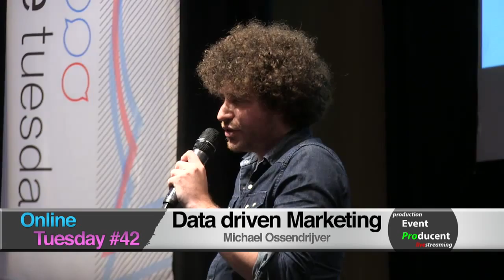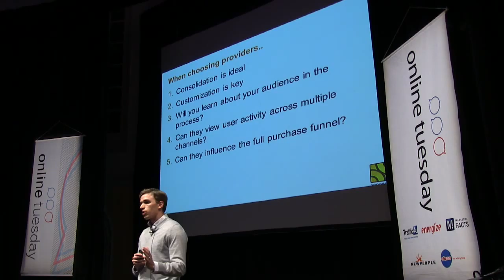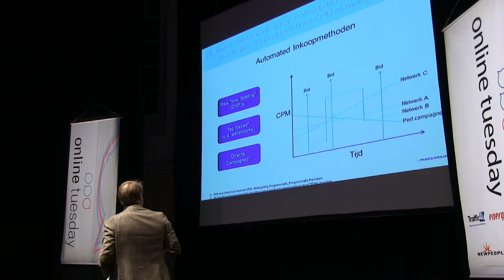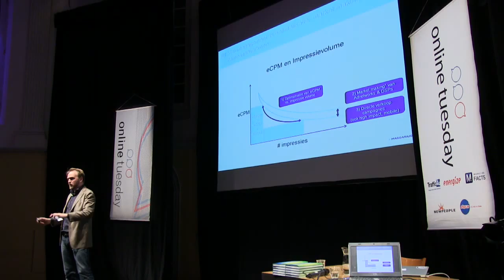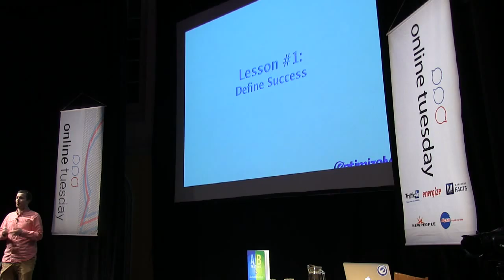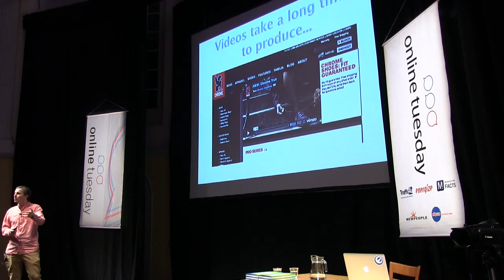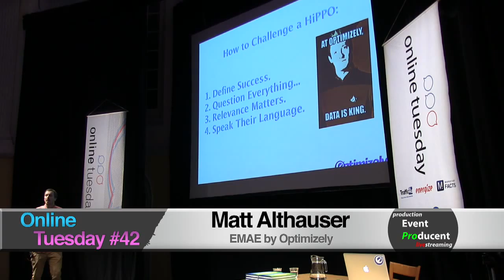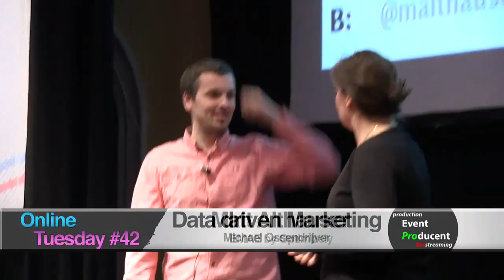Onlinetuesday #42 Data Driven Marketing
Thema: Data-driven marketing

Data. Als we niet oppassen, verdrinken we er binnenkort in. Maar hoe leren we er nu goed mee om te gaan?

Tijdens de 42e editie van Online Tuesday gaan we meer horen over de manier hoe het toevoegen van data aan marketingcampagnes je kan helpen om je doelgroep beter te bereiken én beraken.

Wanneer: 11 februari 2014
Van: 19.30u tot 23.00u

Waar: Felix Meritis, Keizersgracht, Amsterdam

De moderatie van de avond is in de vakkundige handen van Michael Ossendrijver, product & business development director en mede-eigenaar van DQ&A Media Group.

Sprekers:

• Tim Faxon, team lead sales bij AppNexus - Tim zal vertellen over data-driven display advertising. Aan de hand van enkele cases zal hij laten zien hoe realtime data worden gebruik door marktplaatsen om de resultaten van campagnes te optimaliseren.

• Bert Jan ten Kate, Massarius - Bert Jan zal inzoomen op het huidige marktoverzicht van systemen en partijen en hoe die verschuiven in de markt door de toenemende beschikbaarheid van data en de vraag naar flexibiliteit. Met welke type systemen moet je als publisher rekening houden?

• Matt Althauser, general manager EMEA bij Optimizely - Vertrouw nooit op de HIPPO, de highest-paid person's opinion, maar op de data van A/B-testen van je websites en landingspagina's. A/B-testen is een eenvoudige manier om aanpassingen aan je pagina te testen ten opzichte van het huidige design en te bepalen welke optie de beste resultaten levert.